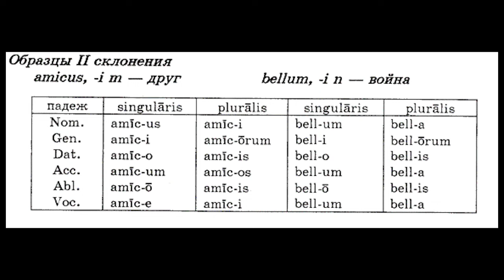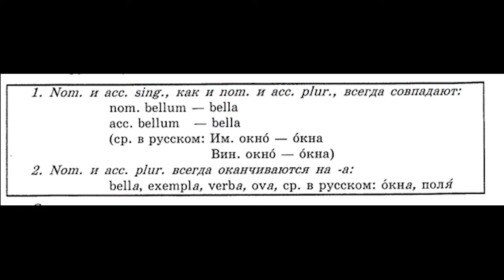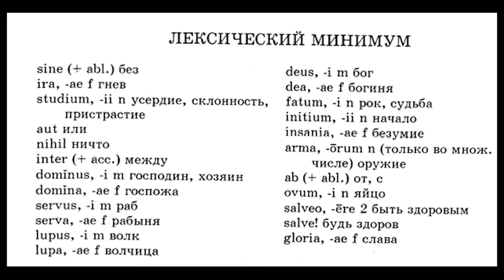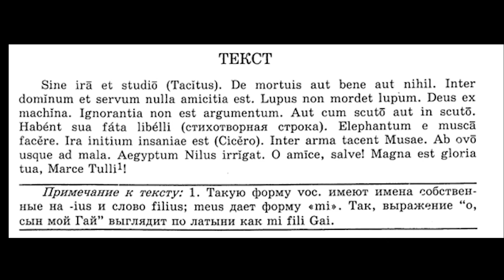Латинский - 9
Второе склонение существительных